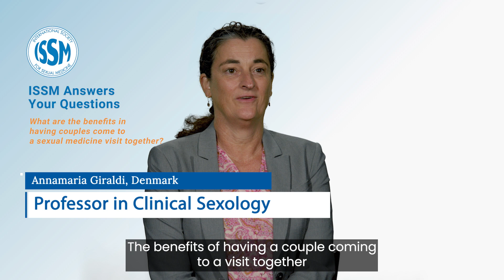What are the benefits in having couples come to a sexual medicine visit together?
Sexual dysfunctions often occur during coupled activity. When this is the case, having couples attend a sexual medicine visit together may be helpful. During a couple's visit, providers can hear both perspectives and help couples work as a team to maximize their sexual health. Learn more about the reasons that couples may benefit from attending a sexual medicine visit together in this video from the International Society for Sexual Medicine.

👥 Access exclusive member benefits from the ISSM.

🌍 ISSM’s mission is To be the most respected and trusted source of information, education, and professional development on human sexual health through the delivery of world-class publications, research findings, and online and in-person opportunities for knowledge exchange, worldwide.

🌐 Find out more about ISSM and stay up to date on the latest sexual medicine research